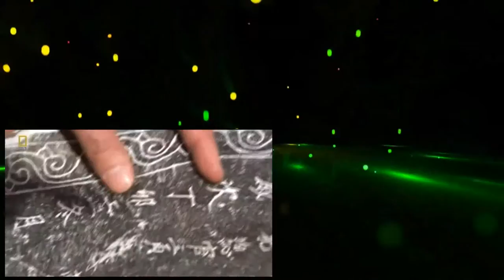Trekking the Great Wall Full Documentary